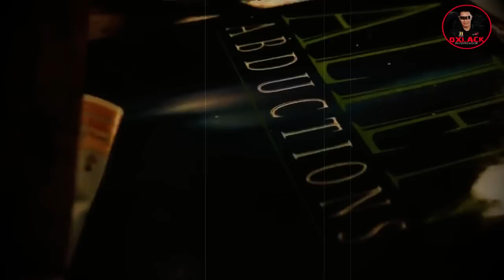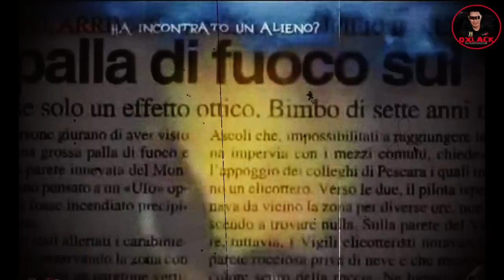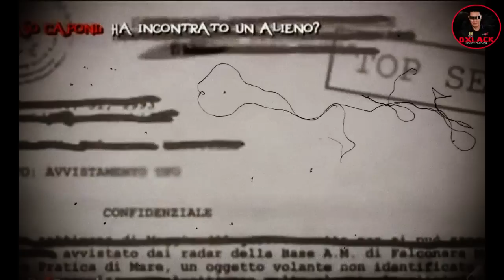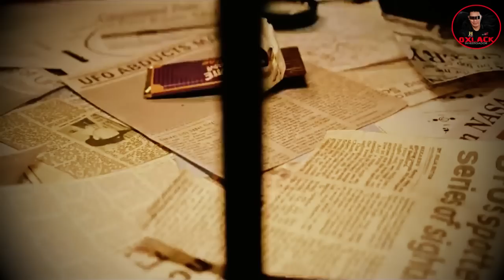CASO EL EXTRATERRESTRE DE CAPONI / OXLACK